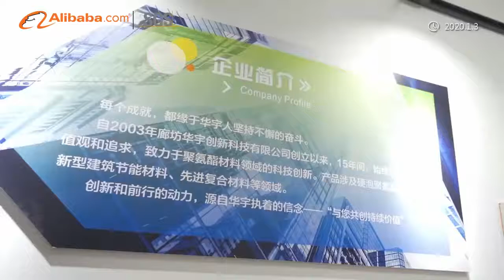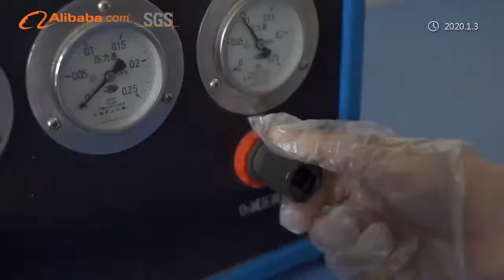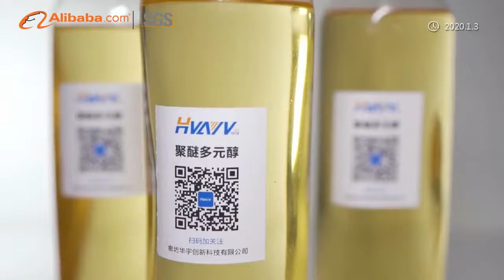Polyurethane polyol and isocyanate spray foam/PIR manufacture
Hey, good to meet you. First, learn something about our factory,haha. Professional manufacture of the polyurethane rigid foam polyol and isocyanate MDI, PIR panel and profile for 16 years.